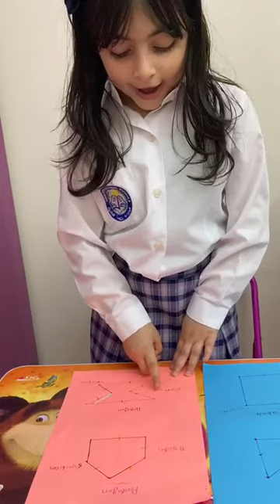Reema_International_School Math department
With education and challenge  we reach our goal, nothing will stop our march, despite everything that surrounds us, we will remain in constant contact with our young heroes until we reach them to a spot of bright light🌷🌷🌷

Thanks for your efforts and cooperation🌷🌷🌷🌷🌷🌷🌷🌷🌷🌷🌷🌷🌷🌷🌷🌷🌷🌷🌷🌷🌷🌷🌷
تعلمنا الأزمات أن الحق أحق أن يتبع
إن بداية الطريق هي العقل وان الجيل الجديد يمثل ثمراتنا التي سنجنيها في المستقبل .لن يهزمنا شيء ما دمنا نتعلم
ستمر الأزمة وسنضيء من جديد
Math department
Tr. Rehab